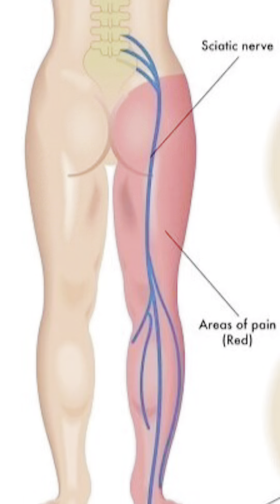افضل حركة لوجع الديسك على الإطلاق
اللاستعلام عن كيفية الحصول على برنامج تدريب مشخص لحالتكم

1-Cak Lower back
2-Cak Shoulder impingement
3-Cak knee joint